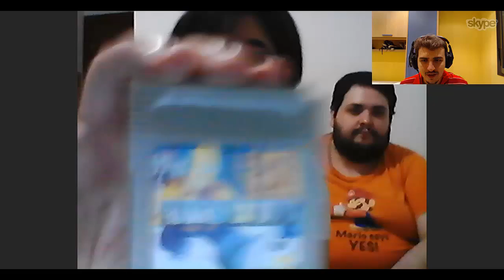Entrevista con JARM - Segunda Parte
Esta es la segunda parte de la entrevista que nos hizo JARM. ¡Las preguntas las hicisteis vosotros! Para ver la primera parte, id al canal de JARM